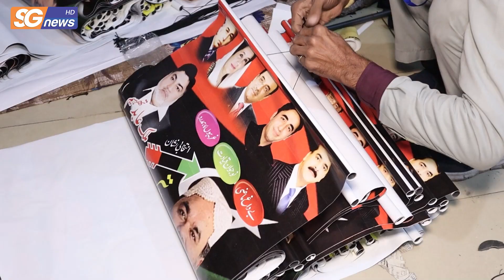Election campaign on peak | Impact on printing press business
Welcome to SG News, your ultimate source for breaking news updates, in-depth analysis, and captivating stories from around the world. Stay ahead of the curve with our timely coverage of the latest headlines, exclusive reports, and comprehensive insights into the ever-evolving global landscape. Our team of dedicated journalists and expert commentators bring you the most relevant and unbiased news coverage, ensuring you are well-informed on the topics that matter.